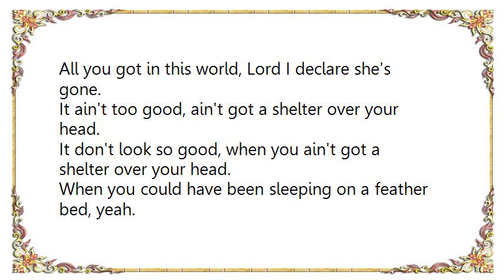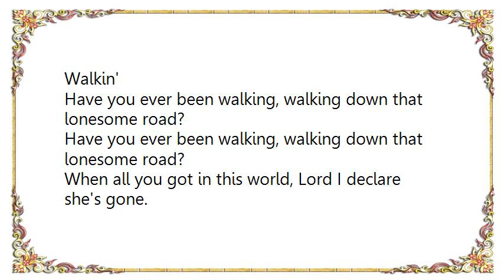Eric Clapton - Walkin' Down the Road Lyrics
[Lyrics Eric Clapton - Walkin' Down the Road]
[Lyrics Eric Clapton - Walkin' Down the Road Sesion Outtake]
Have you ever been walking down that lonesome road?
Have you ever been walking, walking down that lonesome road?
All you got in this world, Lord I declare she's dead and gone.

Things look so black, you got to travel alone.
All you got in this world, Lord I declare she's gone.

It ain't too good, ain't got a shelter over your head.
It don't look so good, when you ain't got a shelter over your head.
When you could have been sleeping on a feather bed, yeah.

Walkin'.

When all you got in this world, Lord I declare she's gone.